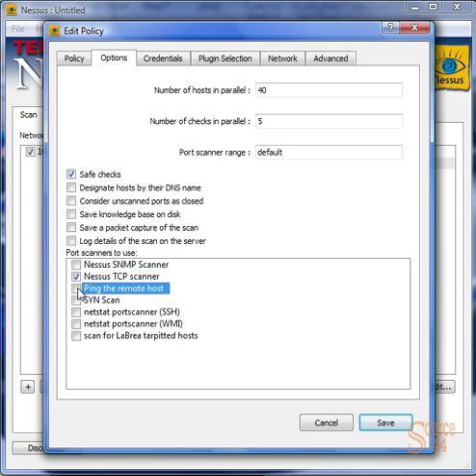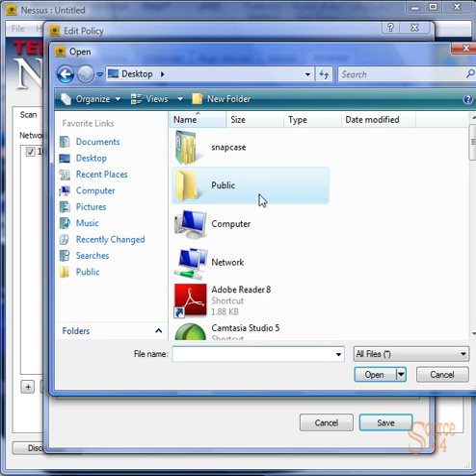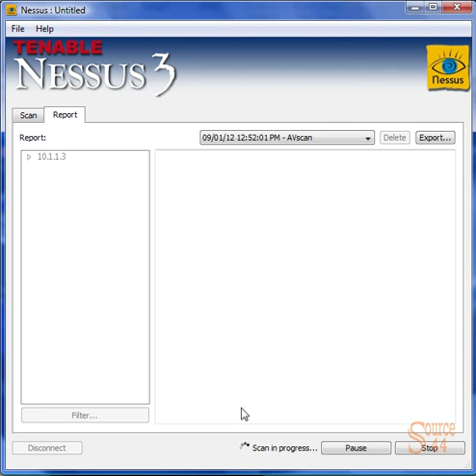Auditing Anti-Virus Configuration and Installation with Nessus 3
This video demonstrates how to audit your anti-virus configuration and installation with Nessus 3.